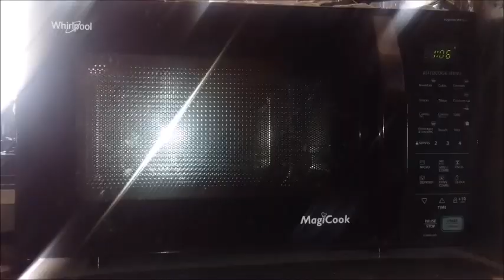Grill Fish Recipe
This Indian style grilled fish is enough to get taste buds